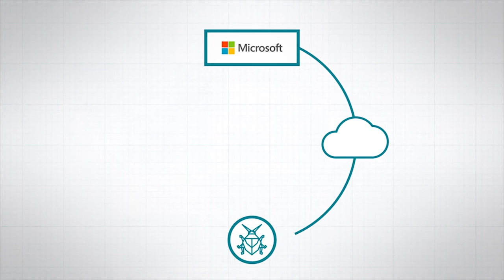How OSIsoft and Deschutes Brewery used Project Springfield (Full)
Learn how OSIsoft used Project Springfield, a cloud-based bug detector from Microsoft Research, to help Deschutes Brewery focus on what they do best: Making great beer.